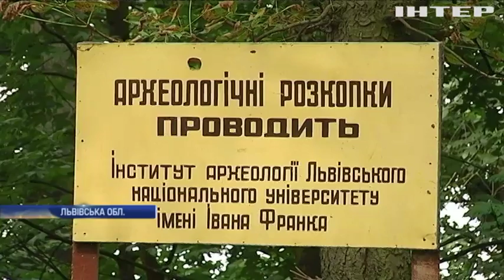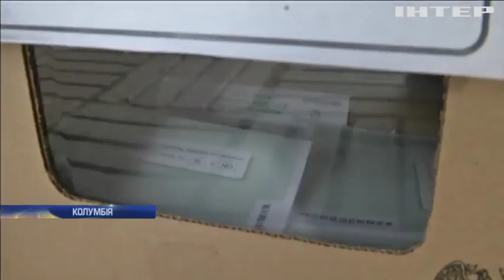Новости 8:00, выпуск за 27 августа 2018 года